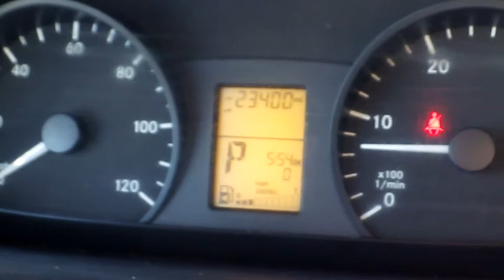2012 MERCEDES-BENZ SPRINTER 3500 For Sale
Title: 2012 MERCEDES-BENZ SPRINTER 3500 For Sale